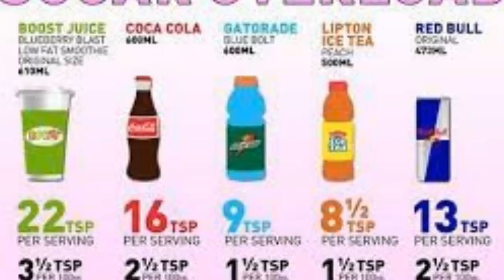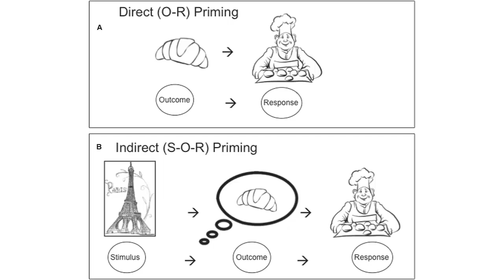10 tips for successful weight loss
Healthful meals and snacks should form the foundation of the human diet.       A simple way to create a meal plan is to make sure that each meal consists of 50 percent fruit and vegetables, 25 percent whole grains, and 25 percent protein.       Total fiber intake should be 25–30 gramsTrusted Source (g) daily.

Eliminate trans fats from the diet, and minimize the intake of saturated fats, which has a strong link with the incidence of coronary heart disease.

Instead, people can consume monounsaturated fatty acids (MUFA) or polyunsaturated fatty acids (PUFA), which are types of unsaturated fat.